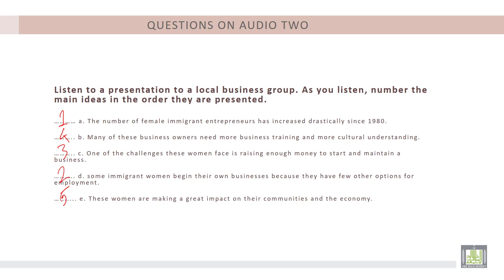Listening and Speaking (4) | U10-L2 | Entrepreneurship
Unit 10 : Business
Lecture 2 : Entrepreneurship
1- To understanding topics related to management.
2- To reflect on listening.
3- To use words related to management.